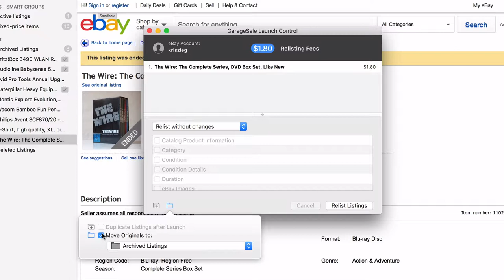GarageSale 7 - Relisting an ended eBay listing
• Invoking the relist command
• Setting up relisting options
• Starting the relisting process